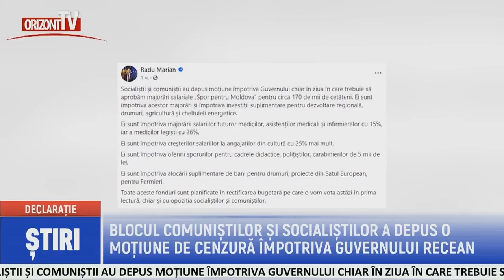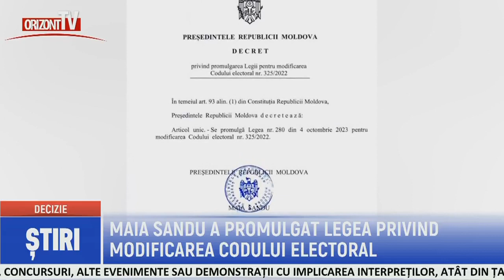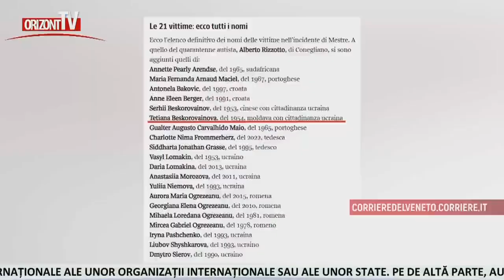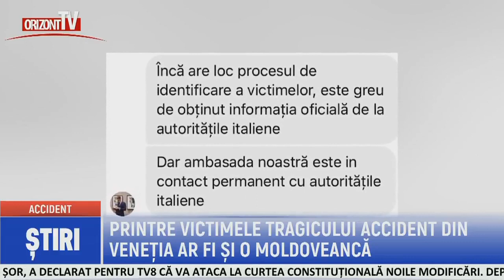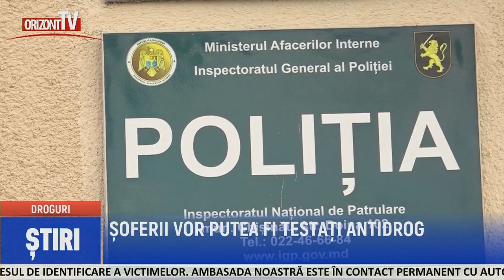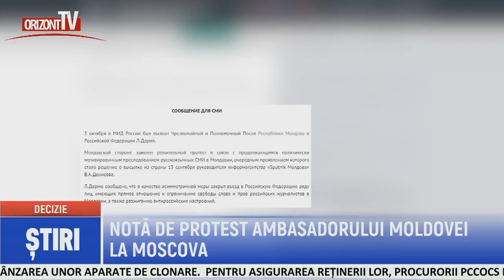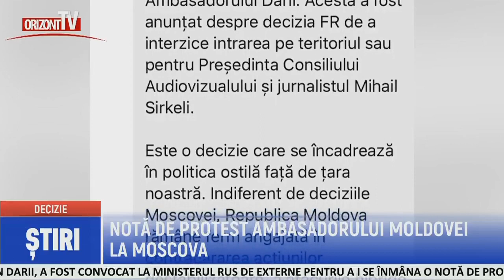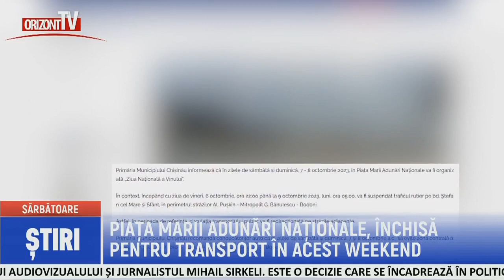ȘTIRI 2023-10-05 | 17.00